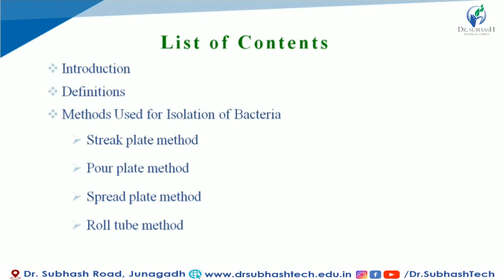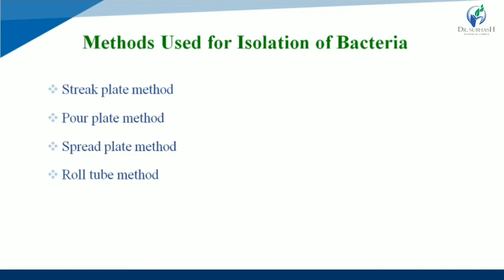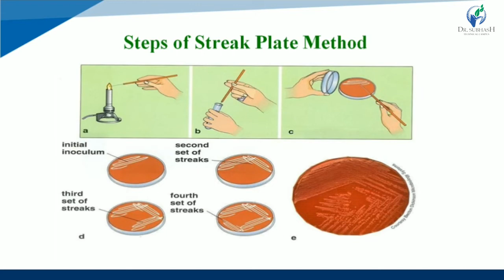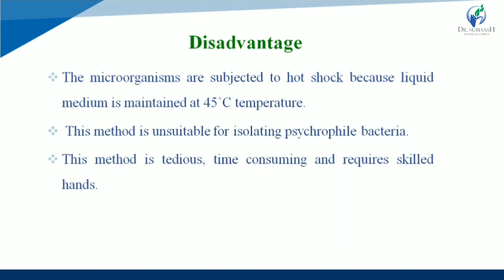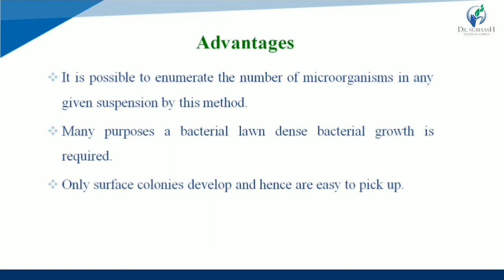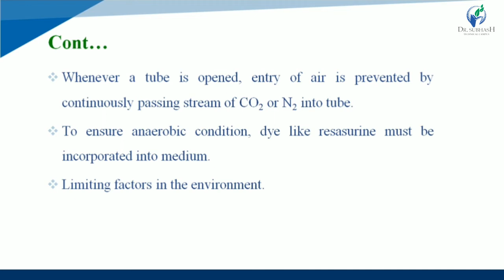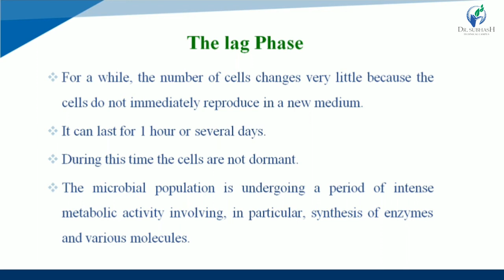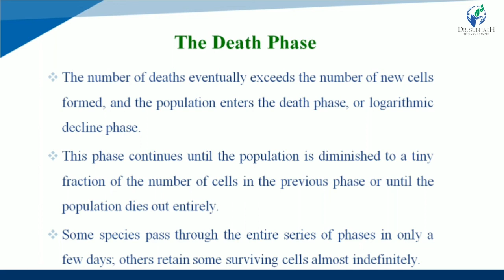Lecture 9:- Isolation of pure culture of Bacteria & Phases of Growth (Unit-1) By Payal N. Vaja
Introduction, Definitions, Methods Used for Isolation of Bacteria:-
Streak plate method, Pour plate method, Spread plate method
 and Roll tube method.Phases of Growth:- Phases:- Lag Phase, Log Phase
Stationary Phase & Death Phase
THIS CHANNEL IS FOR PHARMACY PREPARATION.